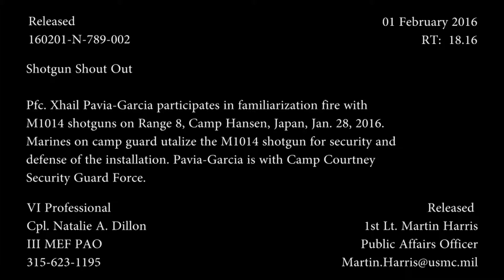Shotgun Shout Out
Credit: Cpl. Natalie Dillon | Date Taken: 01/28/2016
Pfc. Xhail Pavia-Garcia participates in familiarization fire with M1014 shotguns on Range 8, Camp Hansen, Japan, Jan. 28, 2016. Marines on camp guard utalize the M1014 shotgun for security and defense of the installation. Pavia-Garcia, from Houston, Texas, is with Camp Courtney Security Guard Force.